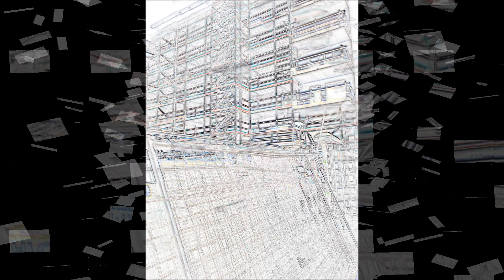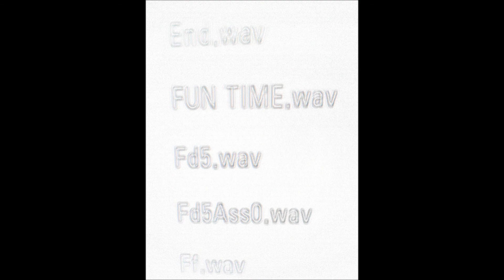Fungus five - Wille